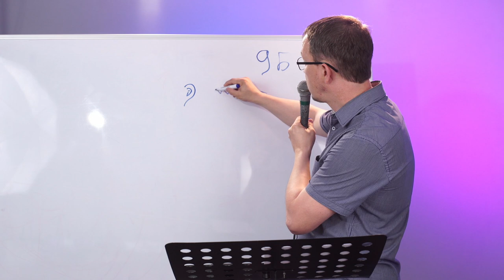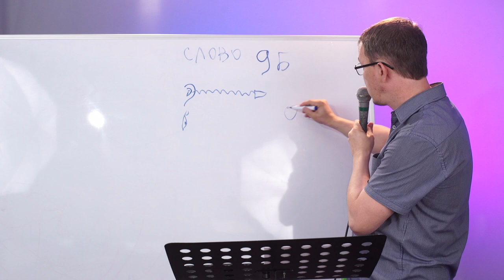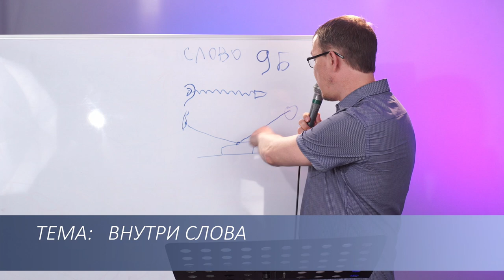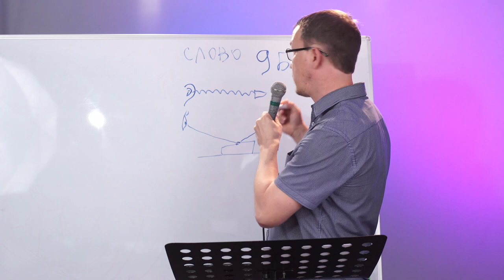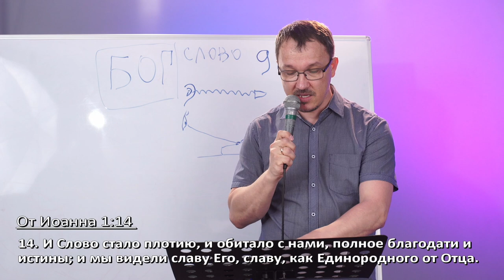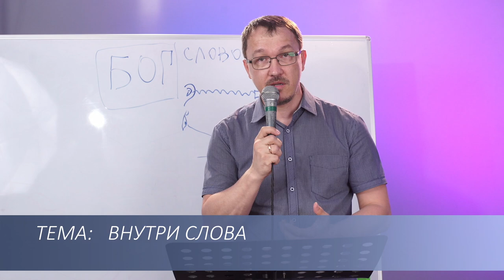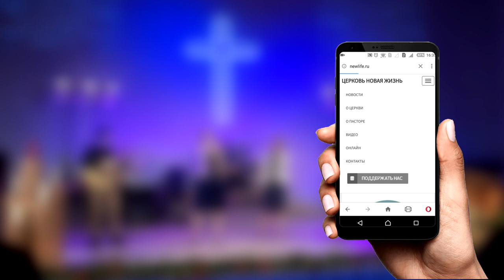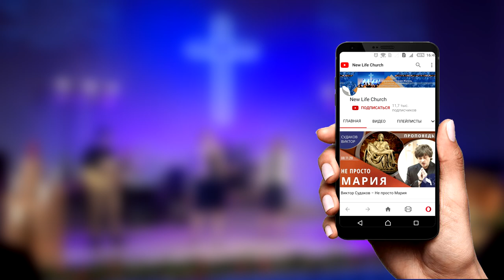Сергей Мамонов – Внутри Слова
Добрый вечер, дорогая Церковь!
Смотрите проповедь Сергея Мамонова «Внутри слова».

Дорогие друзья!